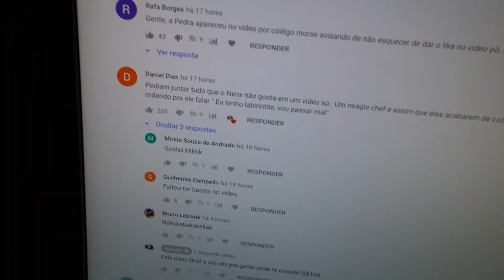UM HELICÓPTERO POUSOU NA RUA DA NOSSA CASA! ‹ NeagleHouse ›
● Teve uma emergência na rua da nosso condomínio e foi chamado um helicóptero de resgate.